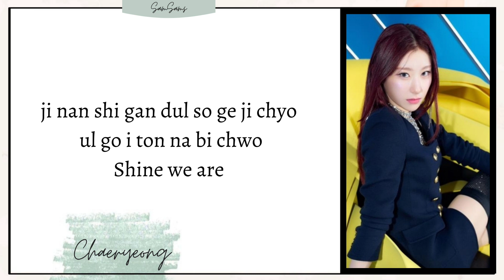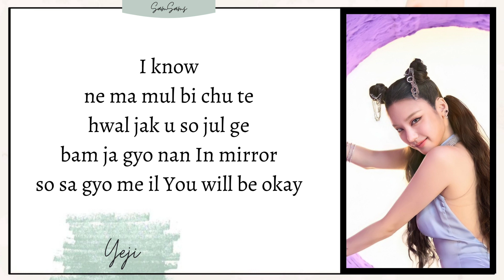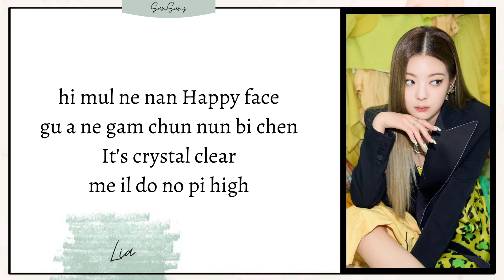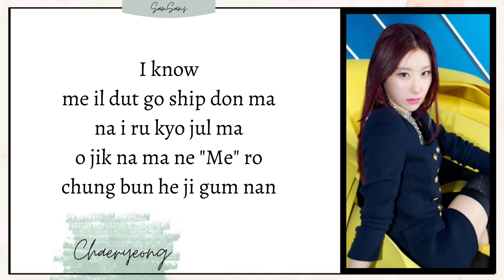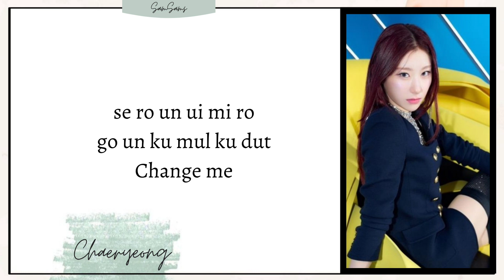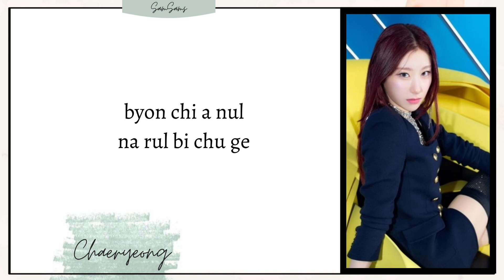Mirror - Lyrics Easy | ITZY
ITZY Lyrics Easy